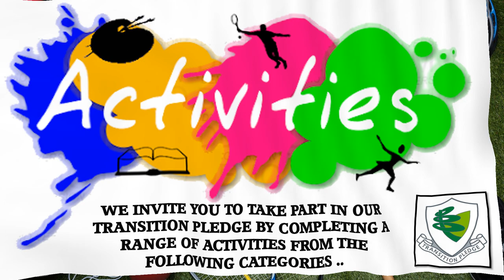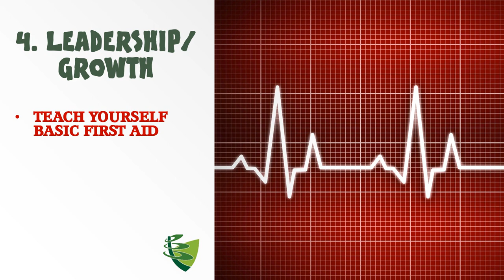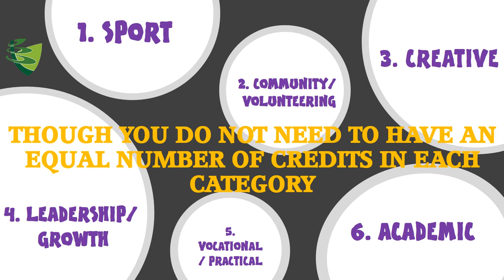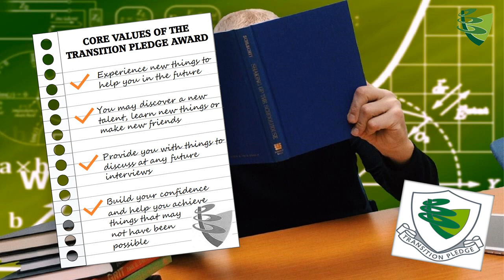Transition Pledge Award Introductory Video